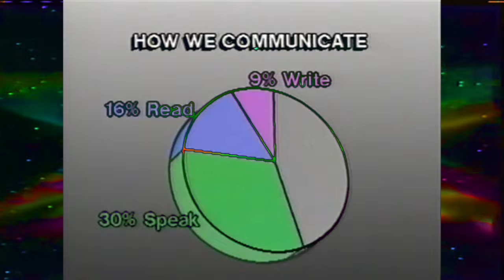All These Fingers "Lunchpal" [official video]